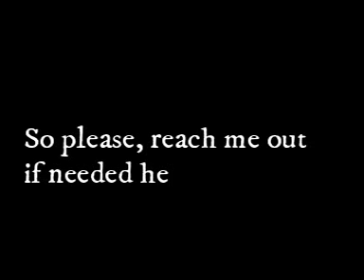The Crismon Development Team: Back For Seconds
The Crismon Development Team: Back For Seconds. YEs we will be back on summer 2020 ofcourse!